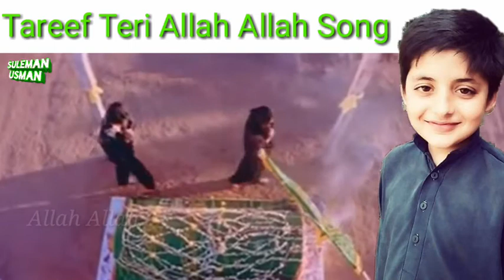Allah Allah Qawali | Yeh Dil Ashiqana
Allah Allah Song Yeh Dill Ashiqana | Movie Yeh Dil Ashiqana